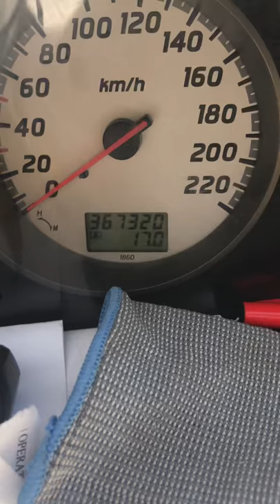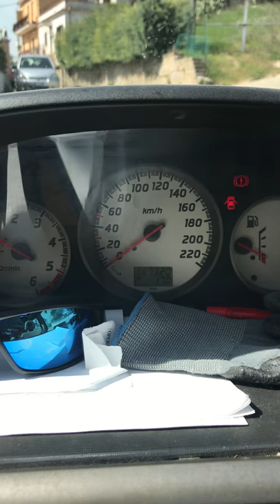Bobina di bach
Bobina di bach montata su nissan xtrail 2.2 diesel